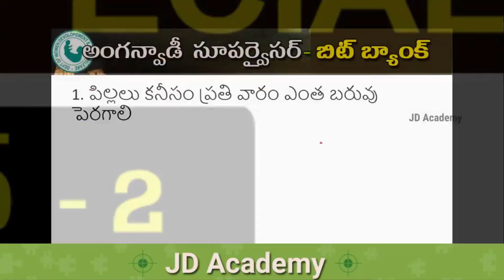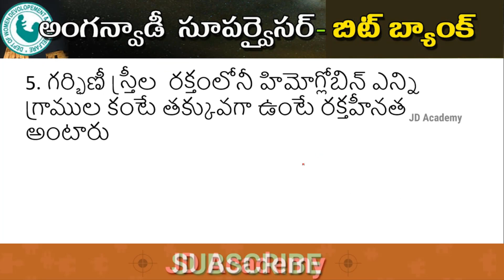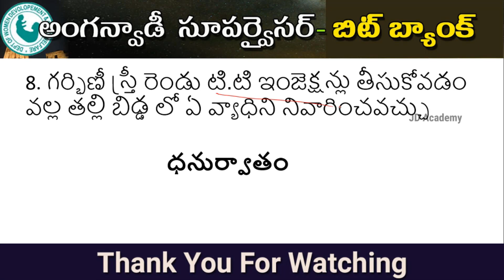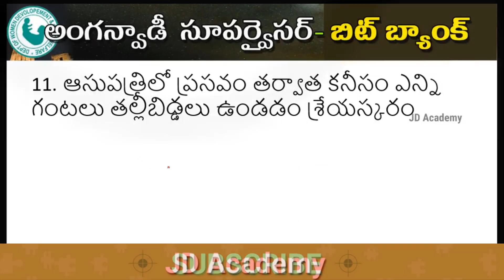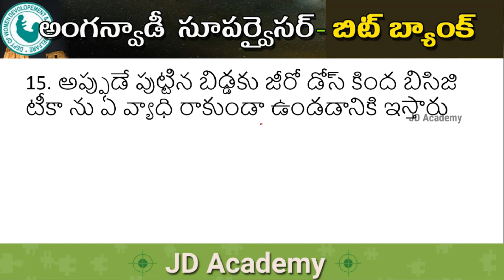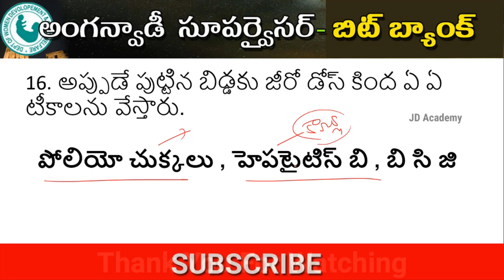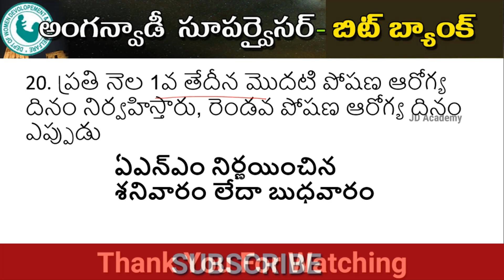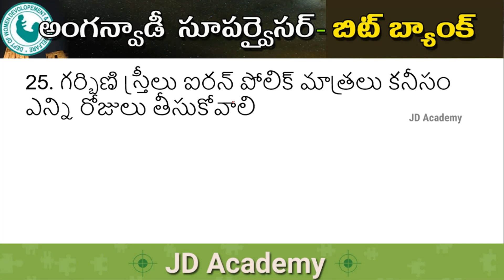పోషణ అభియాన్ | CDPO Anganwadi Supervisor Exam Questions | ICDS Exam Question Paper | JD Academy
అంగన్వాడీ సూపర్వైసర్ ప్రశ్నలు

 @JD Academy ​